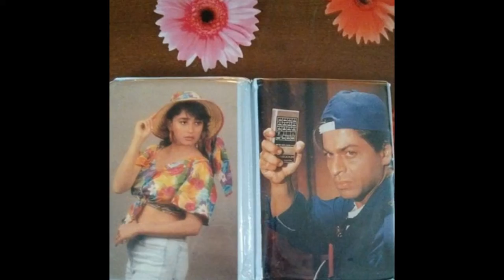RARE BOLLYWOOD ACTORS PHOTOS